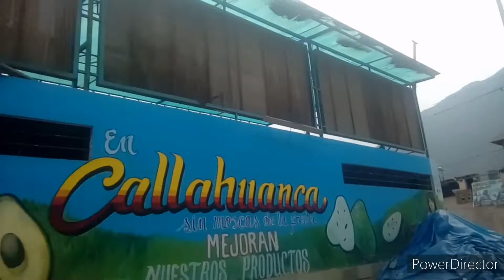Callahuanca Huarochiri Lima Peru . Orquesta Somos Matos Contratos C, 982802492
Sus pobladores tienen como principal actividad económica la agricultura, y entre sus principales productos resaltan la palta, la manzana Winter y la chirimoya, este último es el cultivo más importante de la zona. Por esta razón distrito es conocido popularmente como “Paraíso de las chirimoyas gigantes”